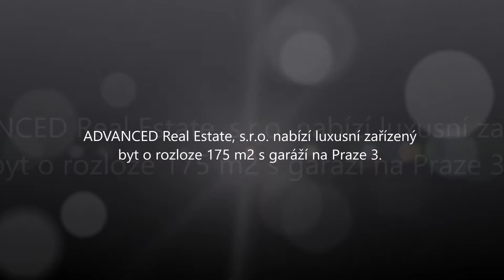Videoprohlídka luxusního bytu 4+kk se 2 balkony - ul. Řehořova, Praha 3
Luxury fully furnished and newly reconstructed 3 bedroom flat of total size 175 m2 with two enclosed balconies (15 m2) based on 4th floor of maintained apartment building in popular and quite part of Prague 3. All civic amenities in the area. Tram stop Husinecka and bus stop Namesti Winstona Churchilla nearby, 1 tram stop to Hlavni nadrazi (center). Reconstructed apartment building is located 5 minutes walk from Riegrovy sady park. The flat comprises entrance hall, separate living room with enclosed balcony and fireplace, dinning hall connected with fully equipped kitchen corner with luxury appliances (fridge, freezer, dishwasher, washing machine, dryer, cooker hood, stove, oven, microwave oven etc.), spacious bedroom with own whirpool tub, walk-in shower and separate toilet with bidet, workroom with second enclosed balcony and bathroom (walk-in shower, toilet and bidet) and third separate toilet. In every room there is storage space. Wooden floors and tiles. Garage parking place available.